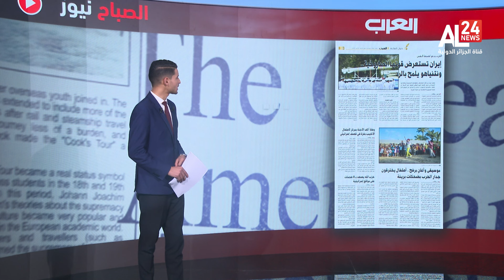معرض الصحافة | العربي الجديد: بيت حانون.. أطلال وتهجير